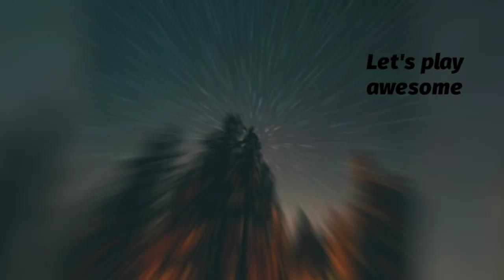Top 20 All Time Best Wallpapers Engine,top Amazing and unique wallpapers for Android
Top 20 Wallpapers engine,top 20 Wallpaper hd,top Amazing and unique wallpapers for android.

Download link of all Wallpapers:-

Use HEADPHONES FOR ULTRA SOUND.

In this video I will show you Top 20 amazing and top unique Wallpapers engine.
They are so awesome.

You can use in android and iOS.
I can't say about it they are so awesome

If you want more like this comment

B̸y̸ H̸Y̸D̸R̸A̸